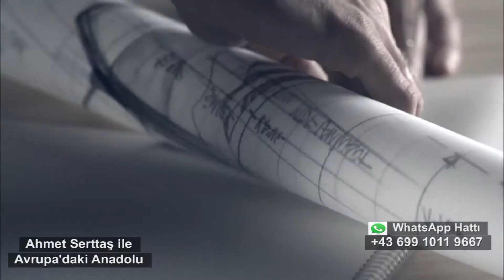3 Aralık Avrupa'daki Anadolu Doğtaş Mobilya Mağazası